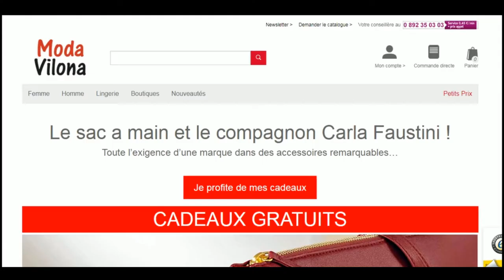Comment utiliser un code promo Moda Vilona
Utilisation en vidéo d'un code promo Moda Vilona à récupérer sur Moins-Depenser